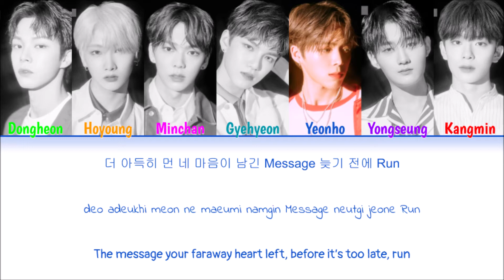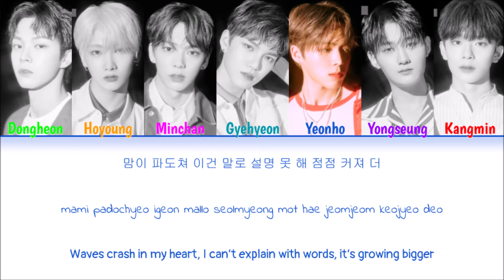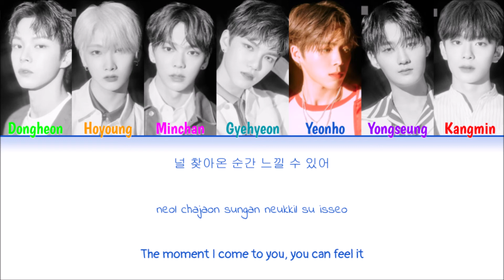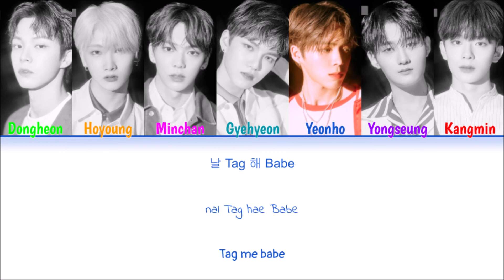VERIVERY - Tag Tag Tag (Color Coded Han|Rom|Eng Lyrics)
Korean: music.naver
Rom: CCL
Eng: popgasa